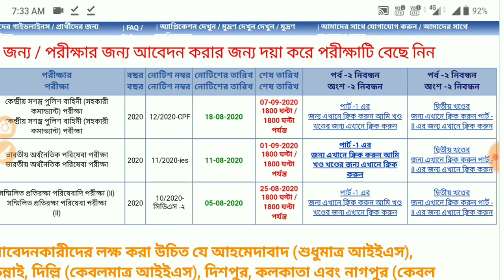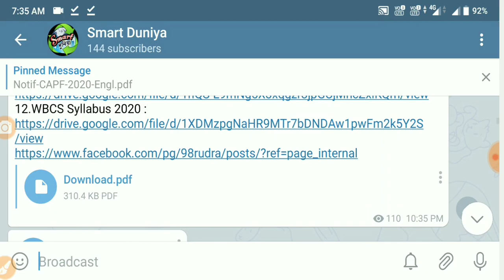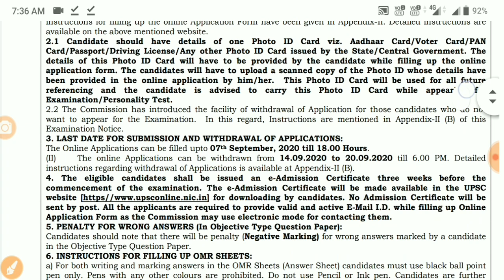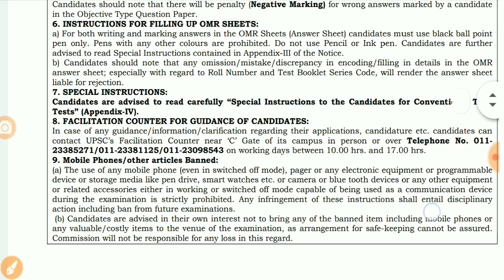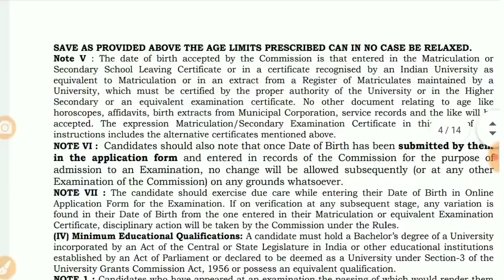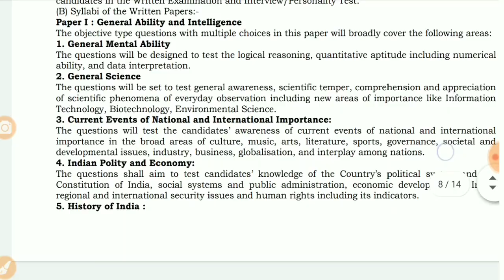আজকেই ৫ কেন্দ্রীয় বাহিনীতে নতুন নিয়োগের বিজ্ঞপ্তি প্রকাশিত হল🇮🇳Crpf bsf cisf SSB itbp new Vacancy